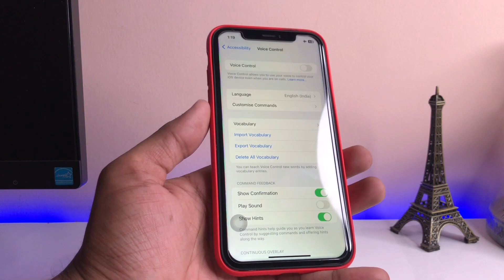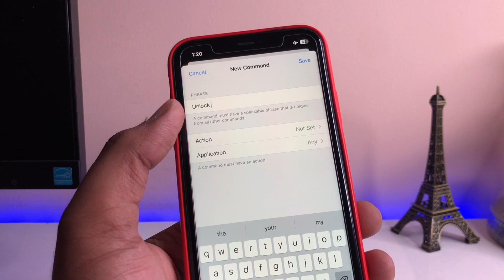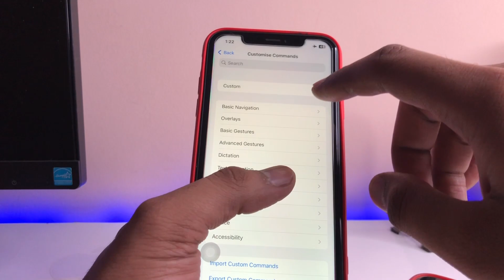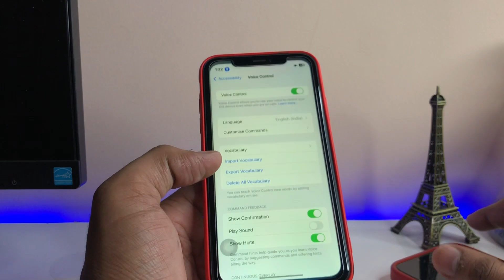iPhone XR unlocked by voice unlock feature